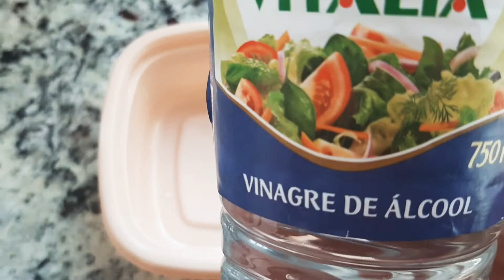Como tirar crosta de gordura das grades do fogão 😱usando só 2 ingredientes/brilho 🌟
Bom dia amados 😘
Muito obrigada por sua presença 🙏
No vídeo de hoje eu trago pra você como tirar a crosta de gordura das grades do fogão.
Eu usei detergente e vinagre pra limpar+esponja.